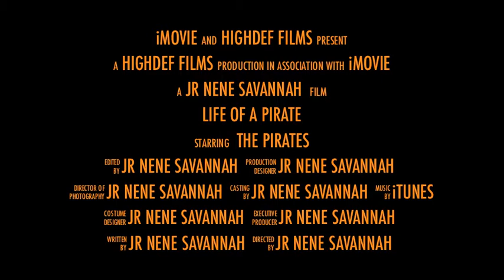The Life of a Pirate!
Nene, JR and Savannah face the sea!